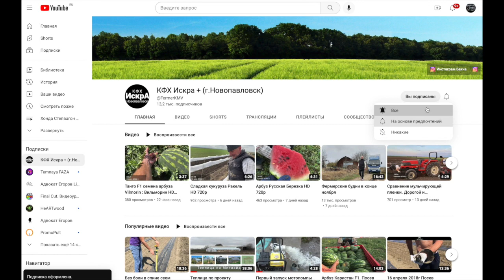Сладкая Кукуруза Камберленд. Вильмарин. КМВ.